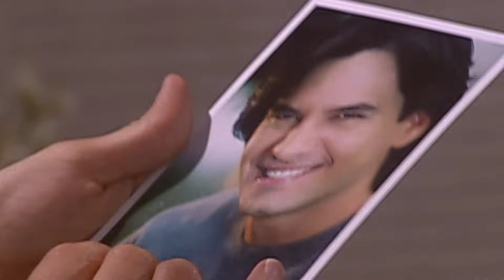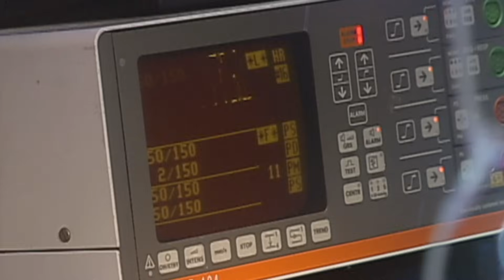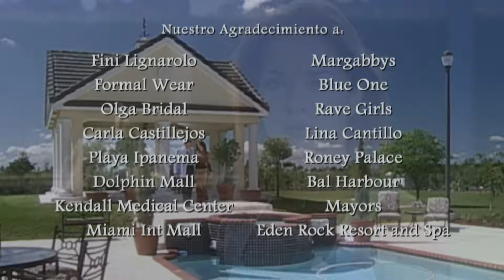Gata Salvaje - Episodio 069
En la hacienda, Luis Mario se muestra desesperado al percatarse de la destrucci??n de la siembra, Carlos se encarga de ocultar su culpabilidad tras haberse aliado a Camelia para precipitar la ruina de la familia Arismendi, Gabriel sintiŸ??ndose percatado de la desesperanza de Luis Mario lo aconseja para que este no se deje alcanzar nuevamente por la ruina sugiriŸ??ndole as?? la venta o hipoteca de la hacienda. En el Spa Karina se muestra interesada por los planes de Rosaura en cuanto a su supuesto matrimonio con Rafael esperando as?? deshacerse de su rivalidad para lograr conquistar a Maximiliano, Rosaura le da la bienvenida a Iv?˜n quien llega al Spa con la intenci??n de facilitar su entrada al lugar para perpetuar el robo en contra de su hermana.